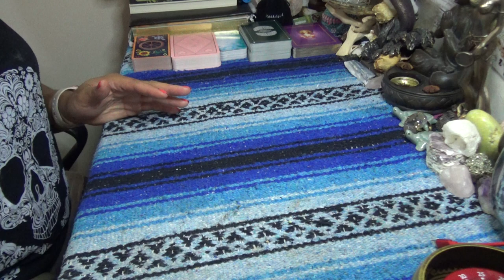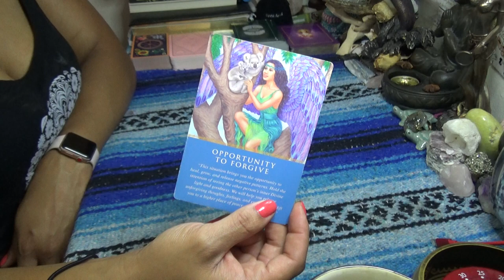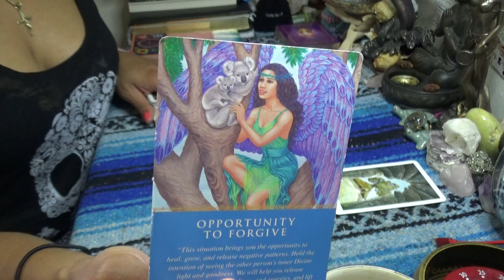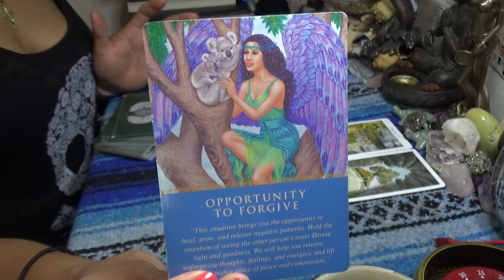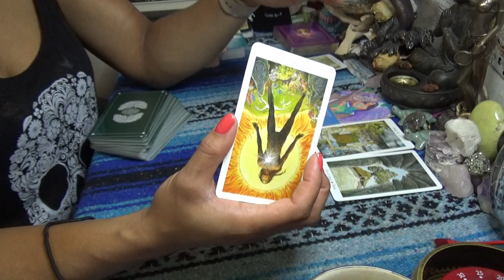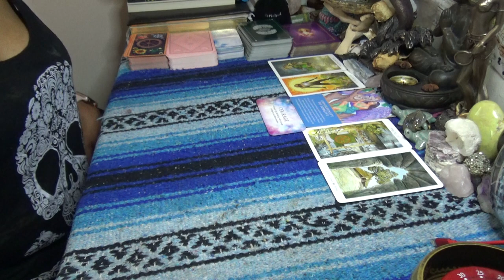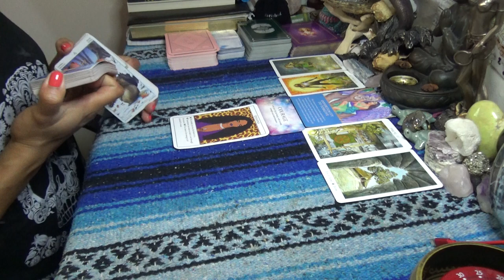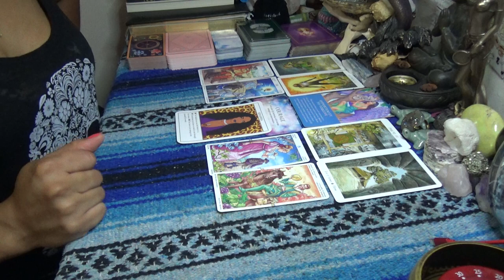♑️ CAPRICORN JUNE 2020 ♑️ THE BADDER YOU ARE THE BETTER & EASIER IT IS TO FORGIVE AND FORGET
♑️ CAPRICORN JUNE 2020 ♑️ THE BADDER YOU ARE THE BETTER & EASIER IT IS TO FORGIVE AND FORGET 👉🏾👉🏾👉🏾watch the full video on YouTube 💁🏽‍♀️Make sure you like and subscribe to my YouTube so you don’t miss a thing

 SCORPION REDDZ TAROT PERSONAL READING PRICING LIST:
-5 Card 1 Oracle Quickie Read $25 15mins
-General Energy Reading $50 for 45min:
 -2 Question read is $75 1hr+